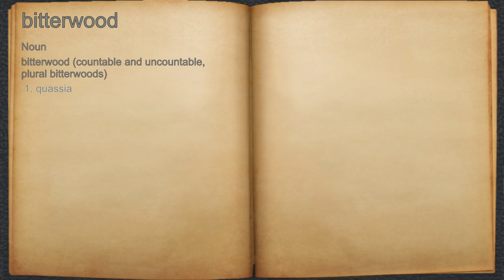What does bitterwood mean?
A spoken definition of bitterwood.

Intro Sound:
Typewriter - Tamskp